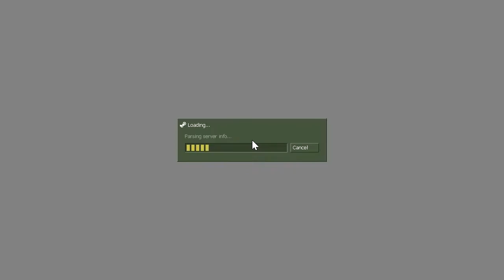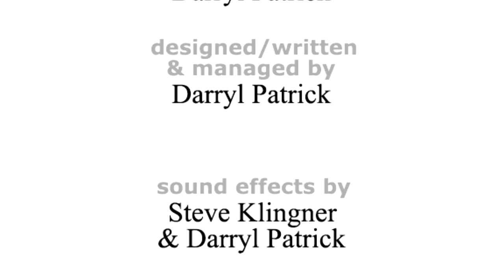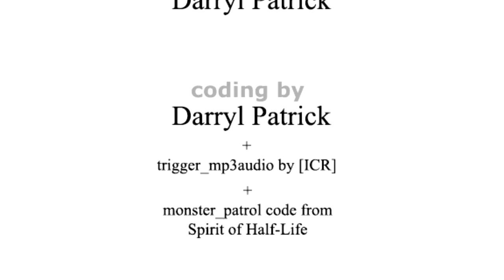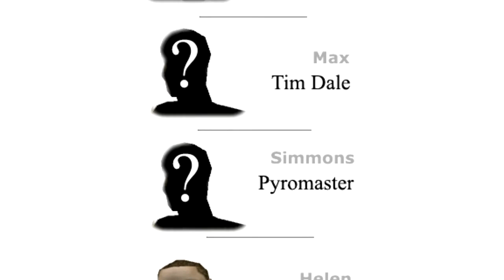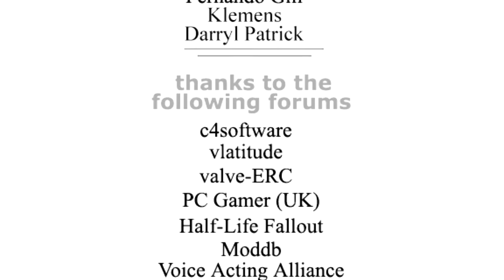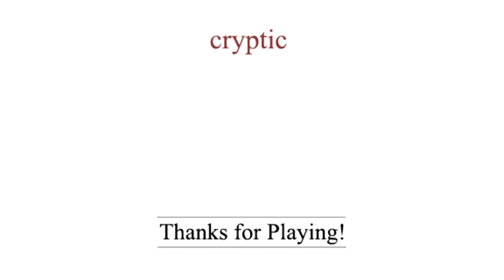Half-Life-Night At The Office Part 5